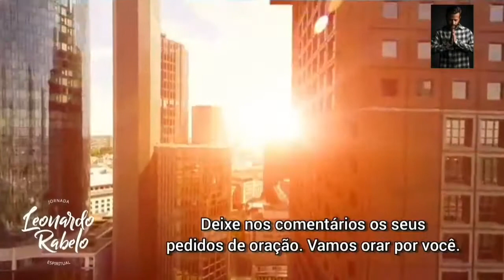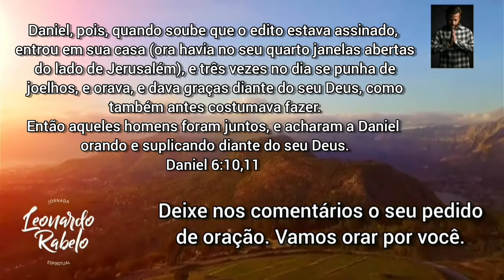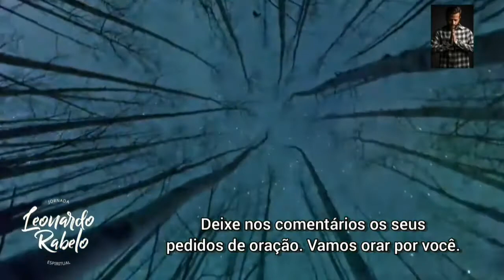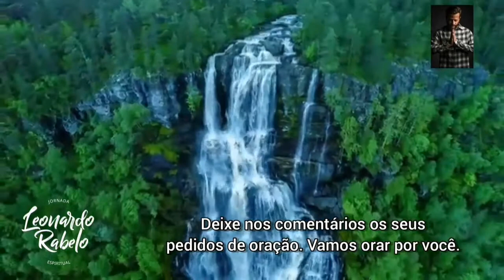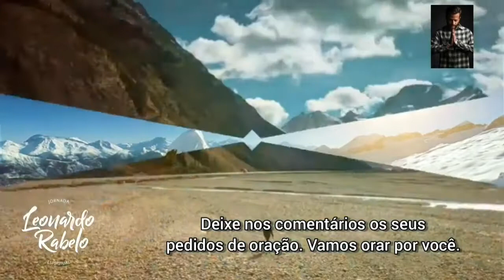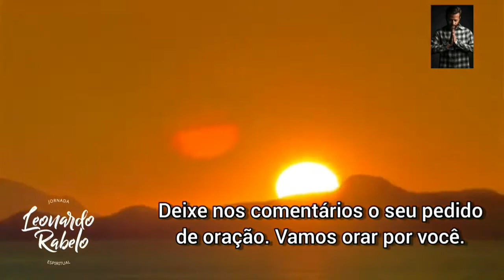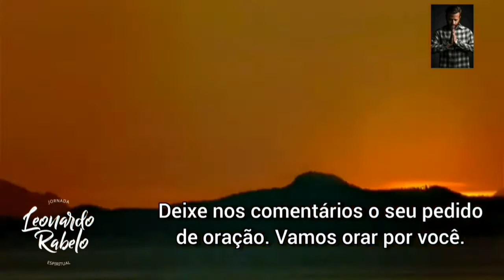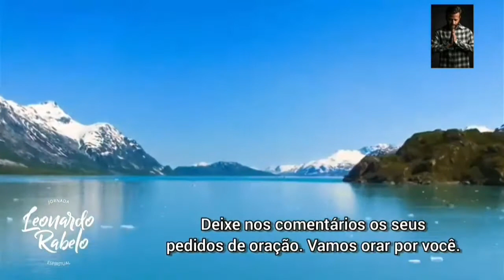ORAÇÃO DO DIA - 17 DE SETEMBRO | Viver em Plenitude os Planos de Deus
Daniel, pois, quando soube que o edito estava assinado, entrou em sua casa (ora havia no seu quarto janelas abertas do lado de Jerusalém), e três vezes no dia se punha de joelhos, e orava, e dava graças diante do seu Deus, como também antes costumava fazer.
Então aqueles homens foram juntos, e acharam a Daniel orando e suplicando diante do seu Deus.

Daniel 6:10,11

DEIXE SEUS PEDIDOS DE ORAÇÃO NOS COMENTÁRIOS 🙌